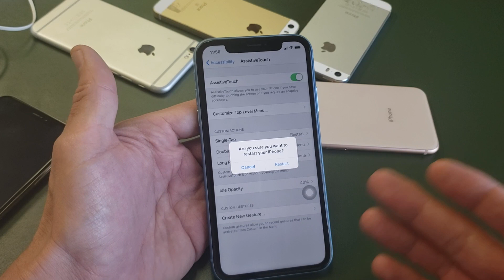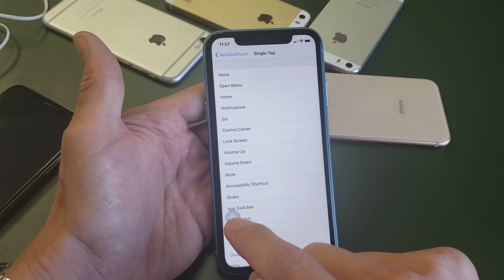iPhone XR: How to Restart Without Hard Keys (Power Button Broke?)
I show you how to restart/reboot your iPhone XR without using any of the buttons. You are probably here cause your power button is not working. Hope this helps.